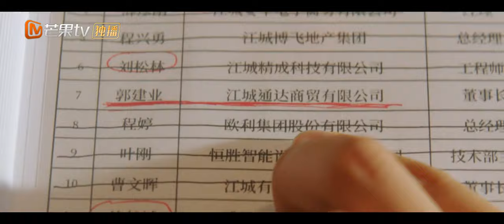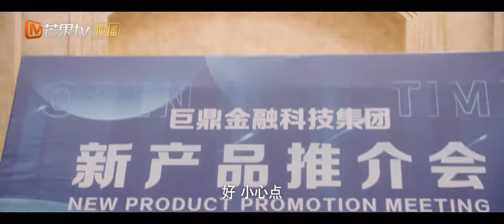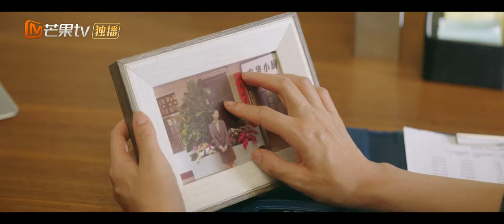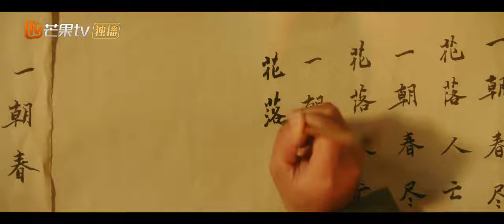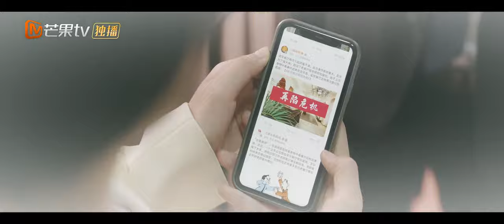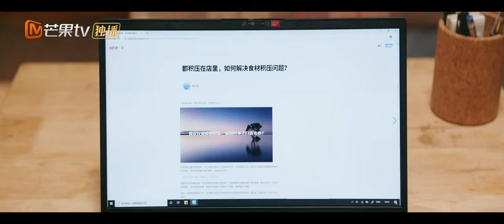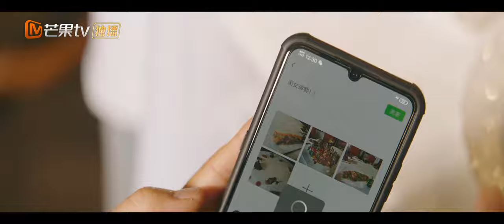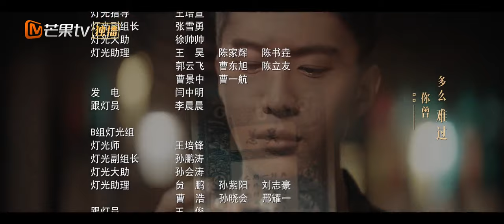【ENG SUB】《Time Seems to have Forgotten 被遗忘的时光》EP17【MangoTV Drama】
Synopsis: Legend has it that there is a mysterious pawn shop that only people who are too greedy can enter. Pawnee's dream can come true with love but if the pawn is redeemed or destroyed, the interest and price must be repaid. Lu Xiao Fan, who once pawned his lover Wu Zheng to escape from danger, was in a state of confusion. He was afraid that his lover would be in danger again, so he had to show up to protect her. But Wu Zheng, who had forgotten her lover, was unable to deal with the huge debts, so she started the road of pawning under the opportunity, but she didn't know that the road ahead was full of crises and variables...